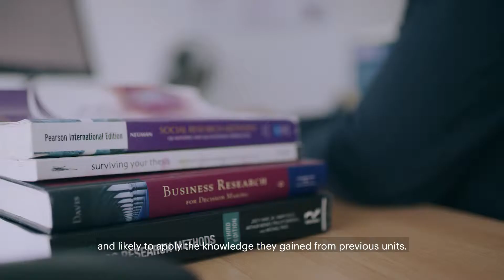About SCU Online's Unit: Industry Research Project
SCU Lecturer Dr Suman Sen explains the Industry Research Project unit, which is also the capstone unit of the masters program.